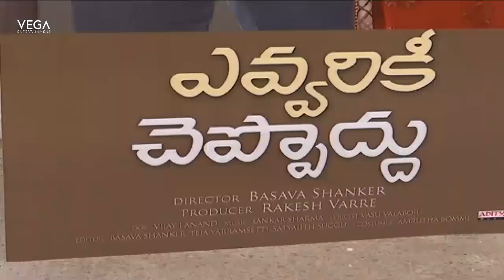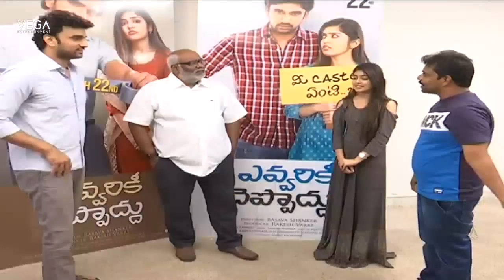Evvarikee Cheppoddu Movie Song Launch by MM. Keeravani || Rakesh Varre, Gargeyi Yellapragada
Watch  Evvarikee Cheppoddu Movie Song Launch by MM. Keeravani || Rakesh Varre, Gargeyi Yellapragada
Starring - Rakesh Varre , Gargeyi Yellapragada
Written & Directed by . - Basava Shanker Eeday
Producer - Rakesh Varre